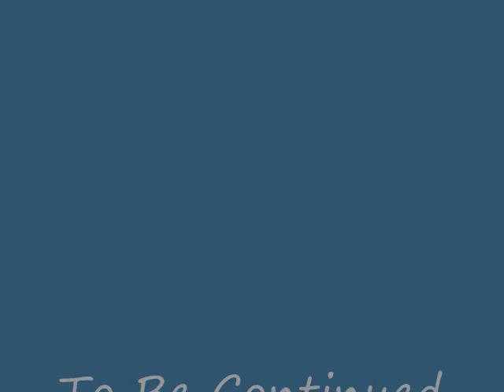Theater Organ Allen GW4 "Autumn Serenade"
Bob Bury playing a short arrangement of "Autumn Serenade" on his Allen GW4 Theater Organ, designed by George Wright and voiced by Walt Strony.